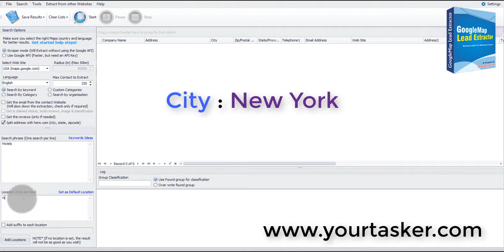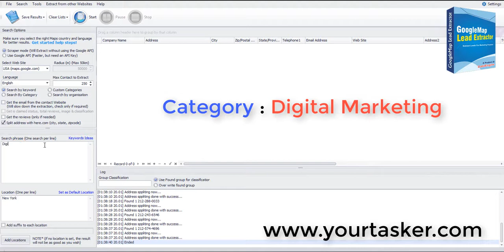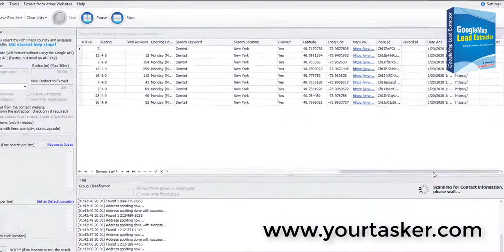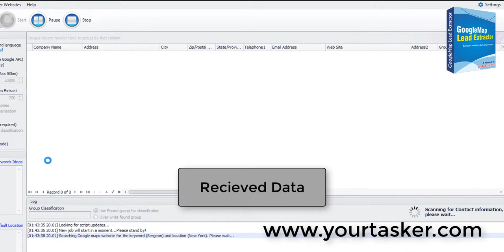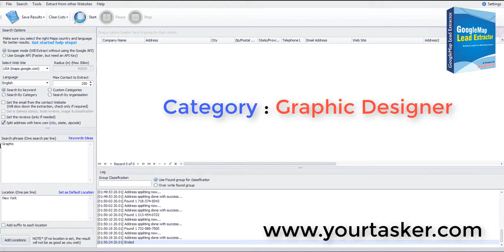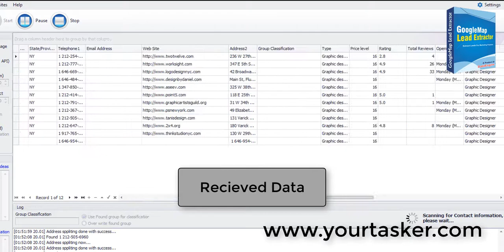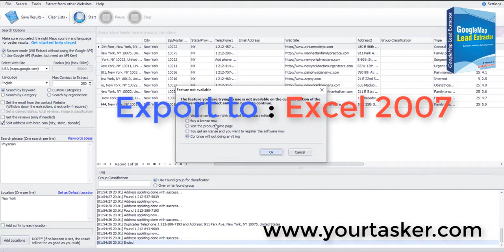How to Find data in Google Map Extractor | Complete Tutorial | 2020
Google Maps Contact Extractor is a tool for extracting Google maps business information. Internet has many sources of free leads that you can use to market your product or service. Google Maps Contact Extractor allows you to build your own contact list / prospect list from Google Maps database. If you are looking for a quick and easy way to capture contact information such as business name, address, Website, emails, phone number from Google Maps then, Google Maps Contact Extractor is the marketing tool that you need for telemarketing.
No special knowledge is required to learn. With Google Maps contact Extractor, purchase process will never be that complicated. Find your suppliers and prospects online from Google Maps and send them your promotions!
Stop copying manually the details from Google Maps. Let Google Maps Contact Extractor do it for you! Don't spend money to buy outdated information, using Google Maps contact Extractor do updated information from the Google Maps database! Do not buy mail lists unless you have tried to use Google Maps Contact. Don't use your hand to enter your prospect details, unless you have tried Google Maps Contact.